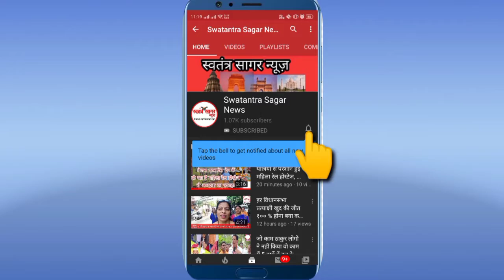वसंत नगरी मे लगी बड़ी आग कई दुकाने जल कर खाक लाखो का हुआ नुकसान।@SwatantraSagarNews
वसई वसंत नगरी मे लगी बड़ी आग कई दुकाने जल कर खाक लाखो का हुआ नुकसान